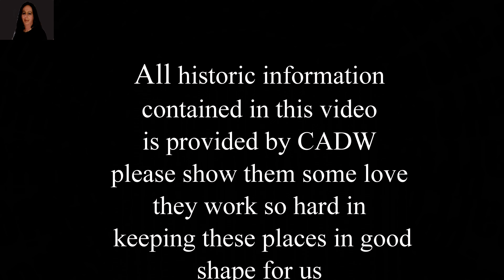Caerwent The Roman city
Caerwent was so cool looking around this 2000 year old city, it makes you think what an amazing place this must have been. The tribe that used to live here must have fought hard to keep it but against well trained Roman fighters it must have been scary, if you’re able to visit Caerwent the Roman city is well worth visiting, Oh as you head towards Caerwent you reach a  Bridge , the large car park is on your left, no charges for car park or the ruins.